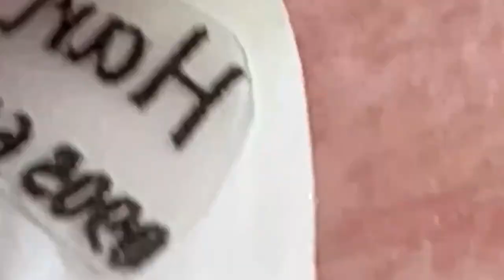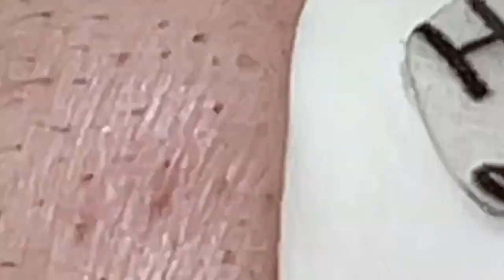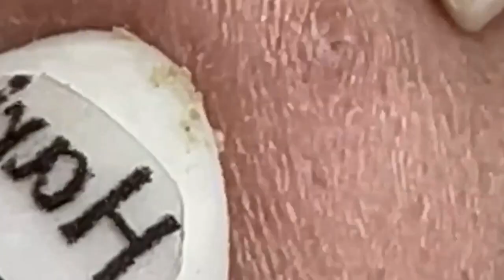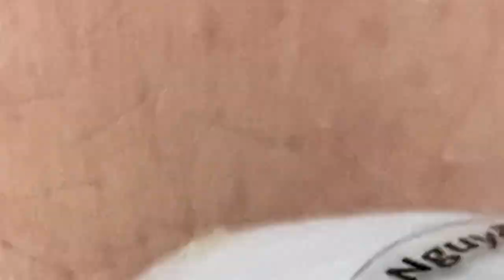العناية بالبشرة الفاخرة اليومية للوجه مع وكالة ناسا NASA 7235